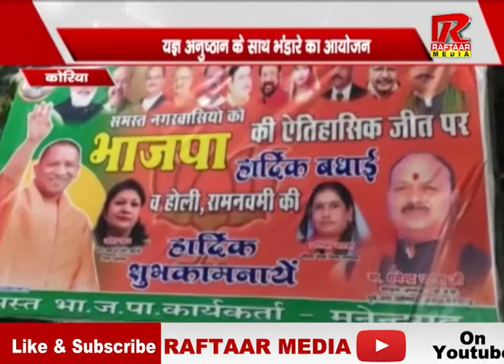कोरिया,BJP की चार राज्यों में प्रचंड बहुमत के जीत पर सुन्दरकाण्ड का पाठ और भंडारे का आयोजन किया गया